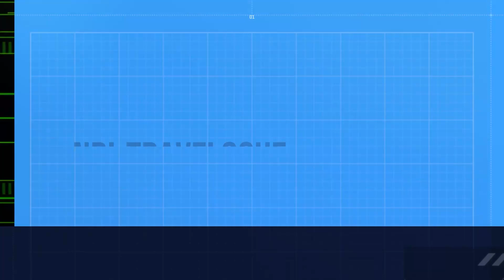10 Must-Visit Places in England || UK Travel Guide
Discover the Magic: 10 Must-Visit Places in England

Welcome to our latest travel video where we'll take you on a virtual tour of 10 incredible places worth visiting in England. From the bustling city streets of London to the serene countryside of the Cotswolds, England is home to some of the most fascinating and beautiful destinations in the world.

We'll take you to London, the iconic capital city of England, where we'll visit the world-famous Big Ben, Tower Bridge, and Buckingham Palace. We'll head to Stonehenge, a prehistoric monument that continues to mystify historians and visitors alike.

We'll explore the enchanting city of Bath, known for its stunning Georgian architecture and natural hot springs. From there, we'll journey to the rugged beauty of the Lake District, a region of outstanding natural beauty that has inspired poets and artists for centuries.

Continuing on our journey, we'll visit the historic city of York, famous for its medieval streets and ancient walls. We'll head to the coastal town of Whitby, with its dramatic cliffs, charming harbor, and Gothic Abbey.

We'll travel to the enchanting Cotswolds, a region of rolling hills and picturesque villages, where we'll visit the charming town of Bibury and its famous Arlington Row. We'll also explore the stunning city of Oxford, famous for its world-renowned university and stunning architecture.

We'll give a visit to the breathtaking Lake District, a region of stunning natural beauty that has inspired artists and writers for centuries.

Join us on this journey through 10 of the most amazing places worth visiting in England and discover the beauty and wonder of this incredible country.

Topics Covered:

Places to visit in England
Top attractions in England
Best places to explore in England
England travel guide
Must-see destinations in England
Historic sites in England
Beautiful landscapes in England
England tourism
Hidden gems in England
Cultural experiences in England